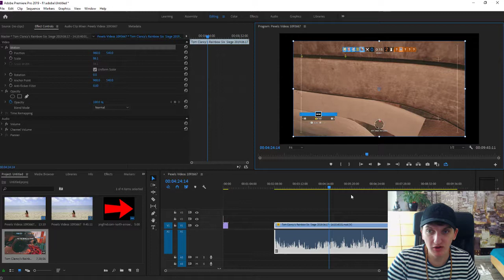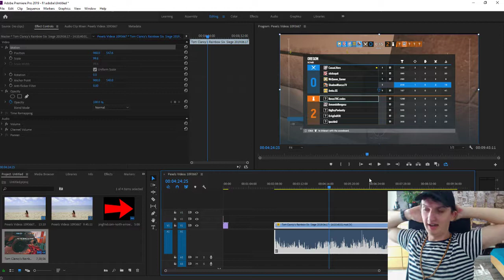How To Remove Black Border Around Video In Premiere pro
In This video you will learn how to Remove Black Border Around Video In Premiere pro , transferwise ‏‏‎ ‎

GET AMAZING FREE Tools For Your Youtube Channel To Get More Views:
Tubebuddy (For GROWTH on Youtube):